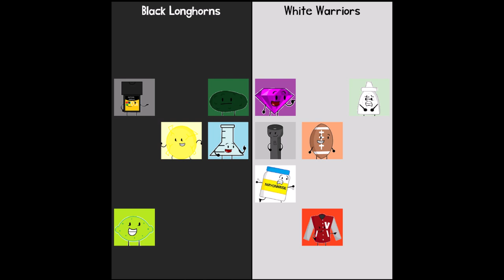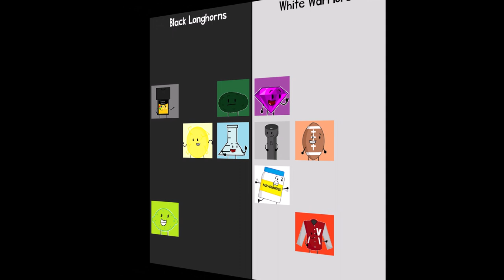Object Treachery Prediction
Song: Disconnect by Clean Bandit ft. MARINA